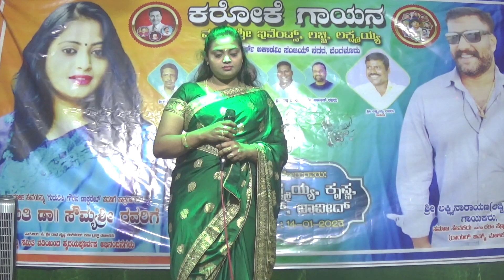ಕರೋಕೆ ಗಾಯನ, ಮಾತಶ್ರೀ ಇವೆಂಟ್ಸ್, ಲಚ್ಚಿ, ಲಕ್ಷ್ಮಯ್ಯ, ಸ್ಥಳ, ಸಿಂಗರ್ಸ್ ಅಕಾಡಮಿ, ಸಂಜಯನಗರ, ಬೆಂಗಳೂರು, 14.01.2023